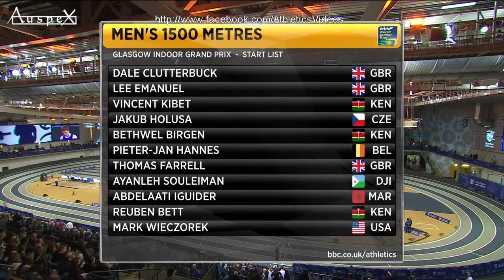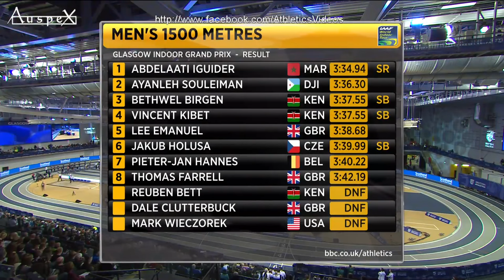Abdelaati Iguider 3.34.94 2016 WL Glasgow 2016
february the 20th 2016